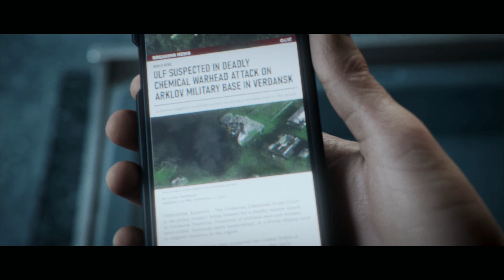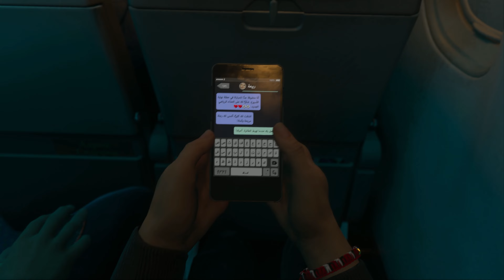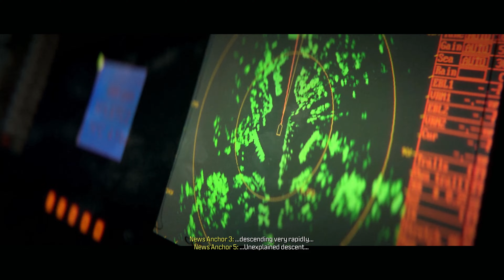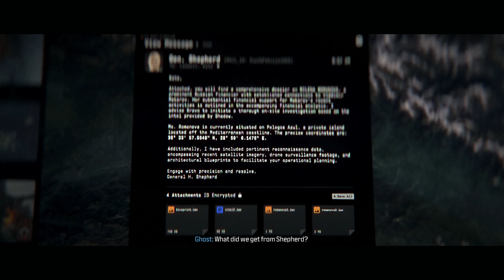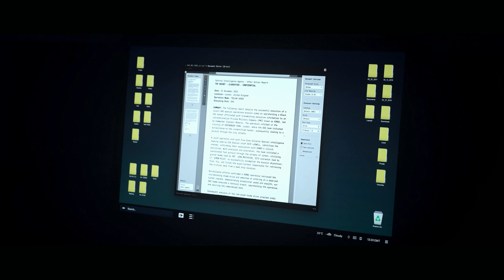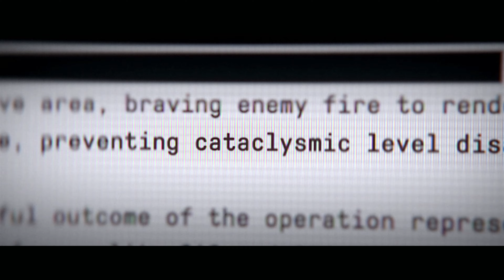CALL OF DUTY MODERN WARFARE 3 2023 All Cutscenes